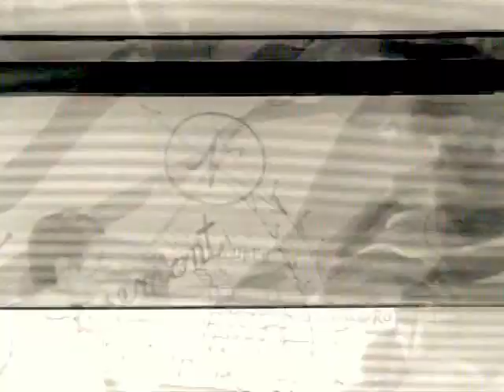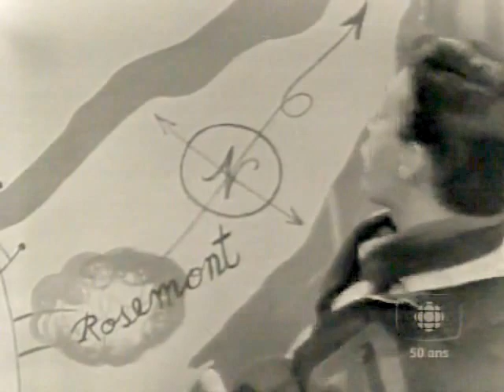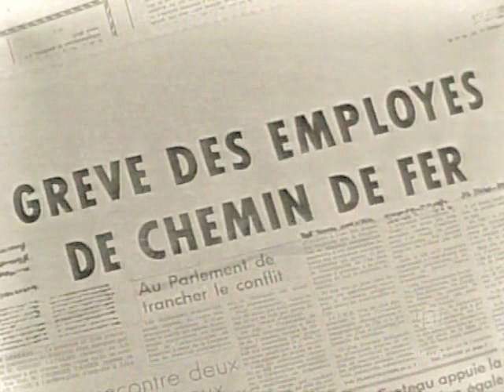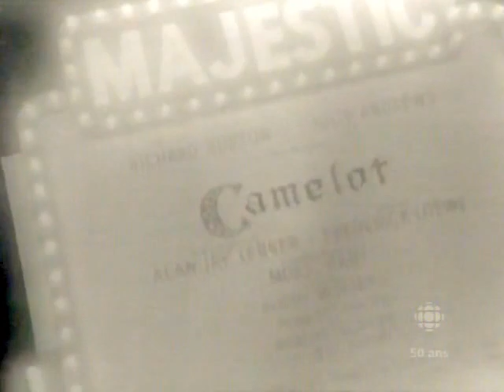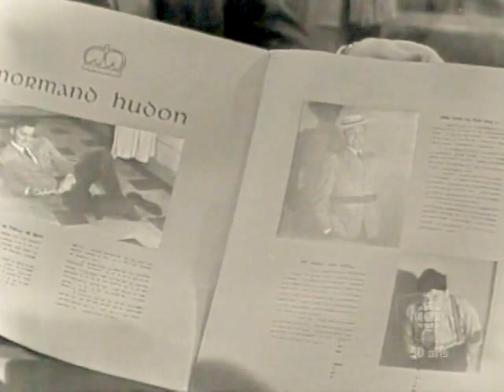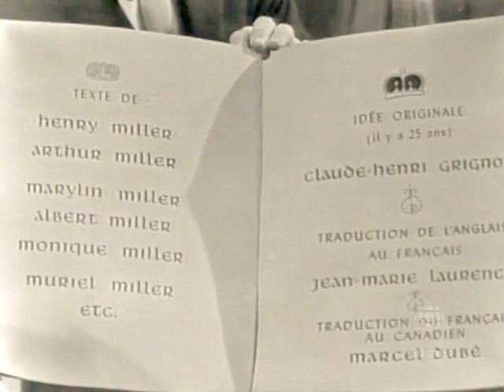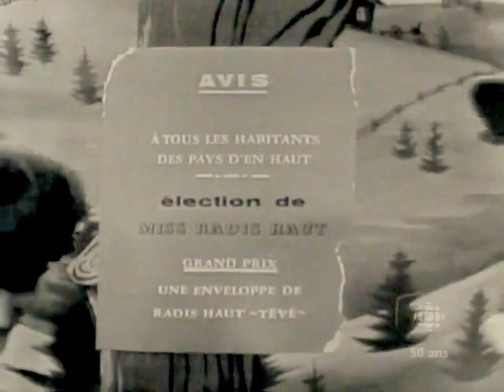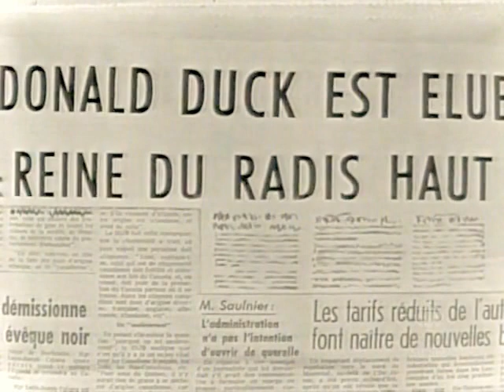Au P'tit Café 1961 nouvel an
Épisode complet Au P'tit Café spécial de début d'année 1961 et en direct avec Pierre Thériault et Normand Hudon.